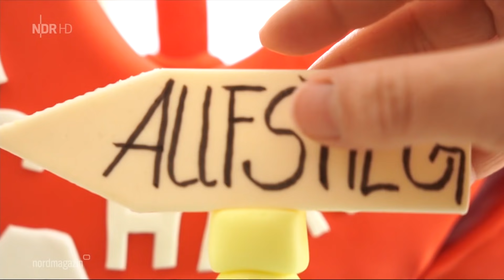Hansa Rostock gegen VfB Lübeck - Vorbericht